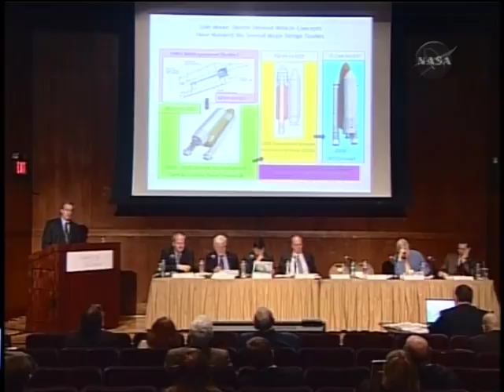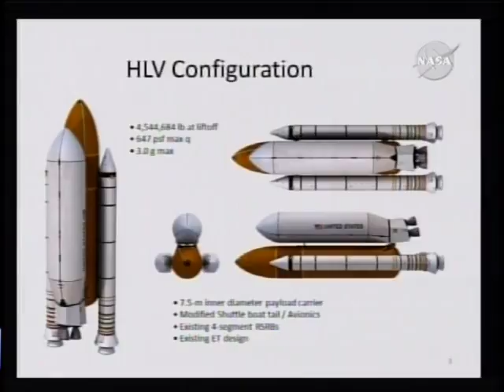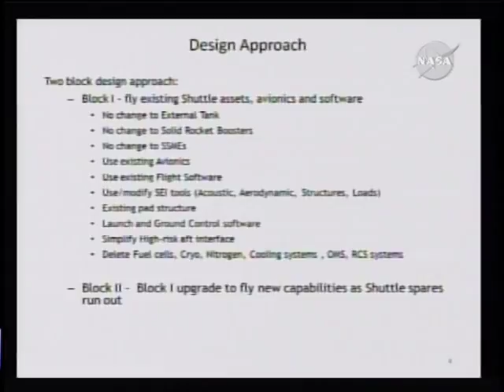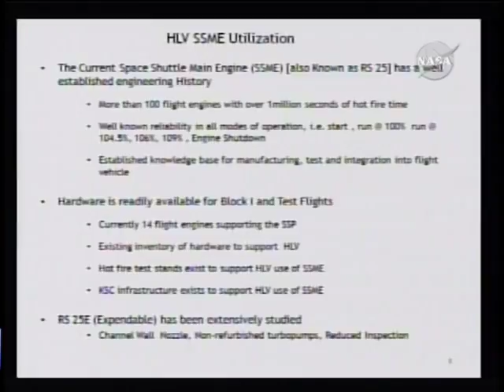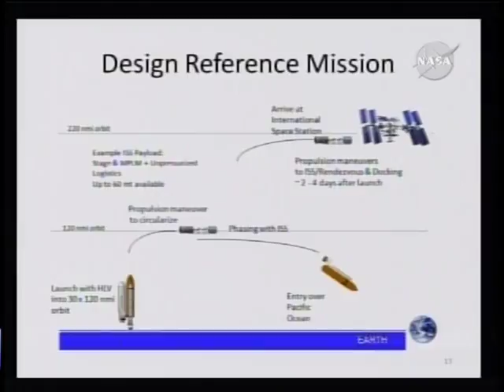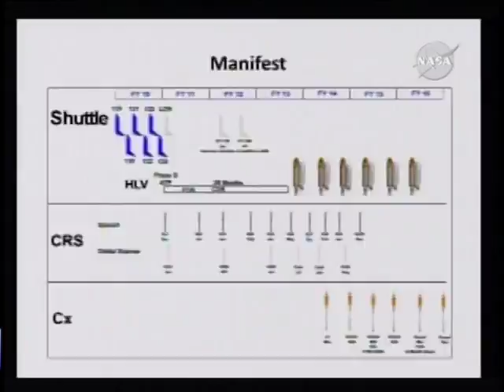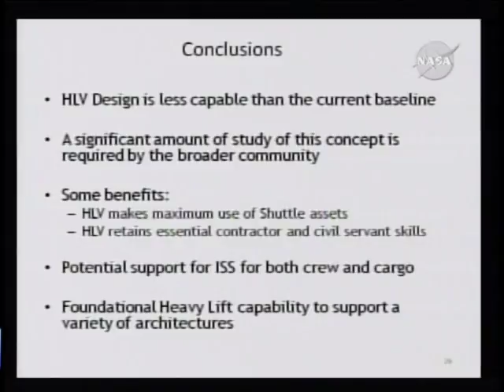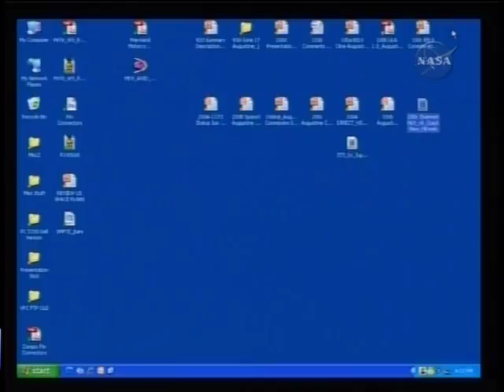Augustine Commission - John Shannon - Shuttle side mount options - 25 of 26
Augustine Commission